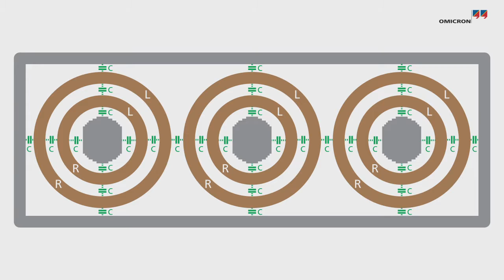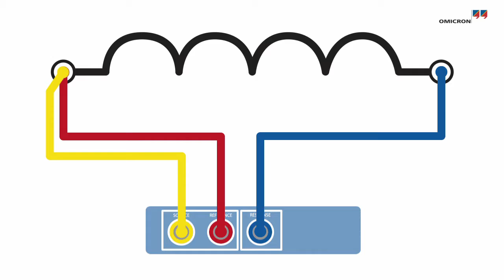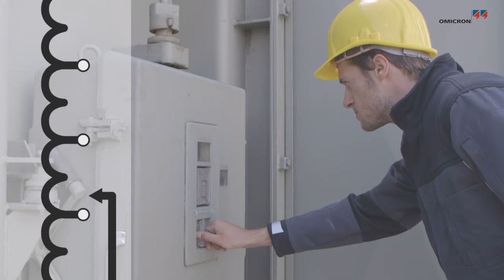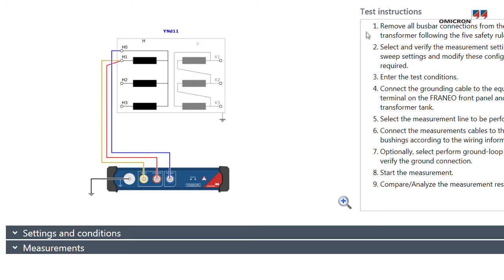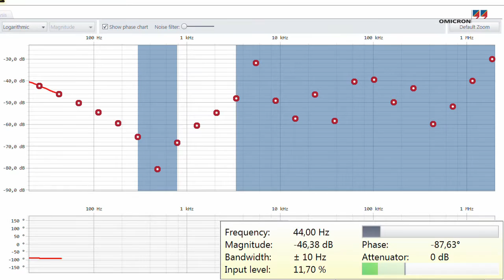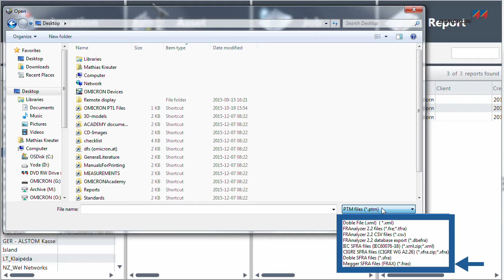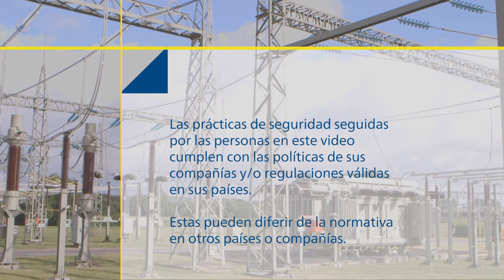Análisis de respuesta en barrido de frecuencia con FRANEO 800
El análisis de respuesta en frecuencia permite verificar la integridad de la parte activa de un transformador de potencia sin abrirlo. El análisis de respuesta en frecuencia es el método más sensible para detectar la deformación del devanado. El sistema FRANEO 800 de OMICRON es la elección correcta para mediciones FRA confiables en transformadores de potencia para fabricantes, operadores y proveedores de servicios.